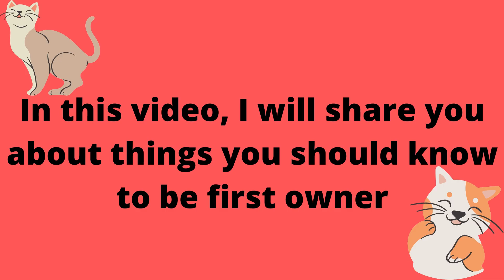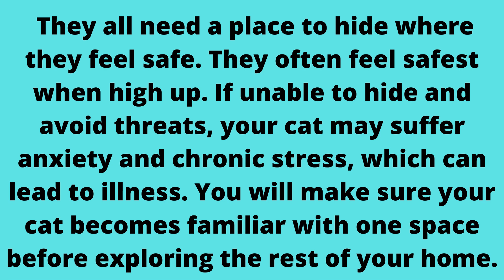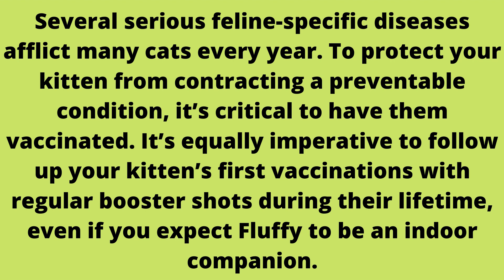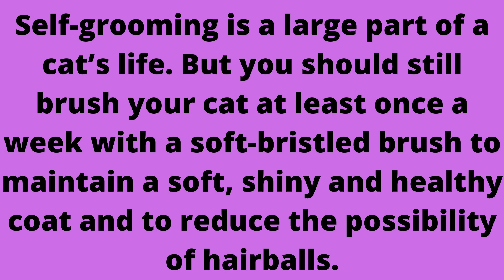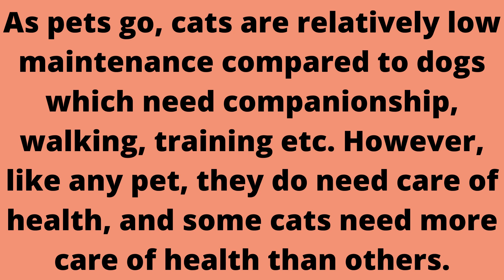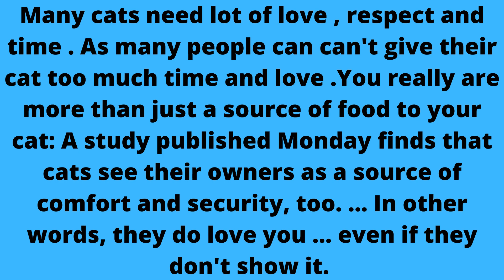Things you need to do to become a owner